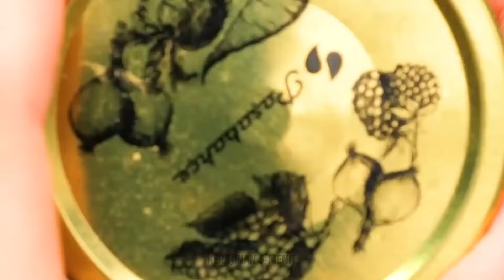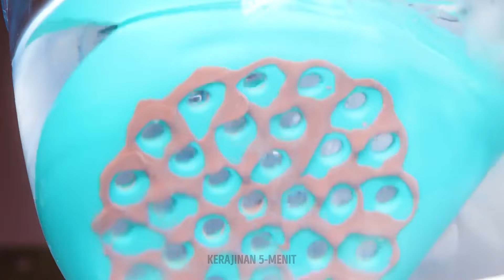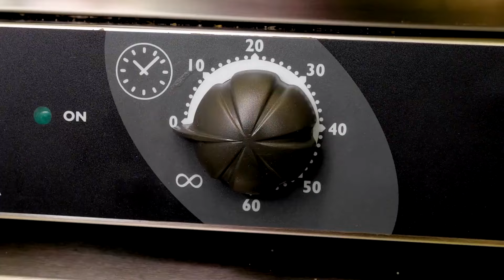RESEP ES KRIM MUDAH DAN ENAK YANG AKAN MELELEHKAN HATI ANDA 🍦❤️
Ingin sesuatu yang manis? 🍦 Temukan resep es krim yang mudah dan lezat yang akan meluluhkan hati Anda! ❤️ Sempurna untuk hari yang panas atau camilan manis, resep ini wajib dicoba.